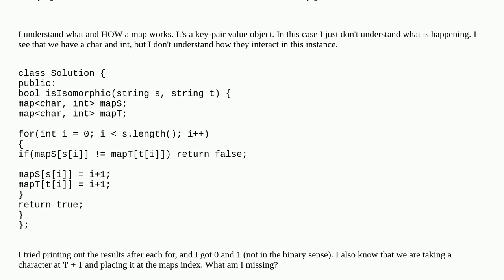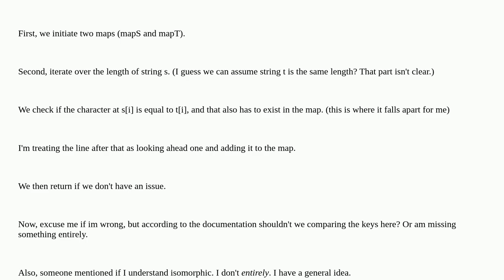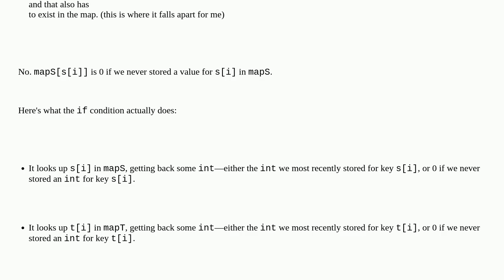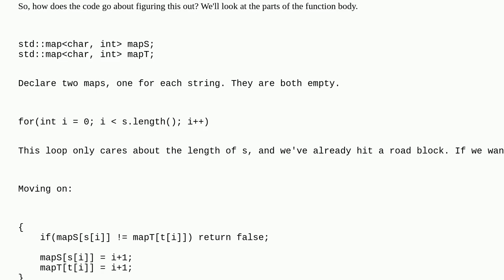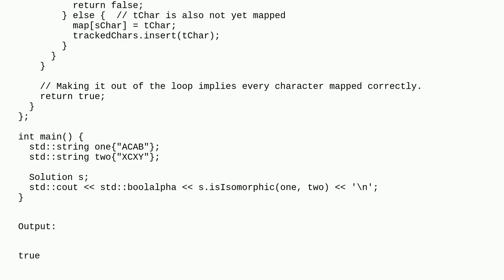What does the for loop do here?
A special thanks goes out to the community

  unordered-map c++